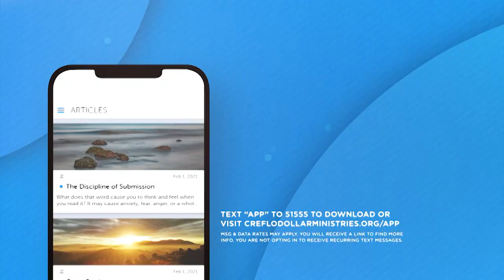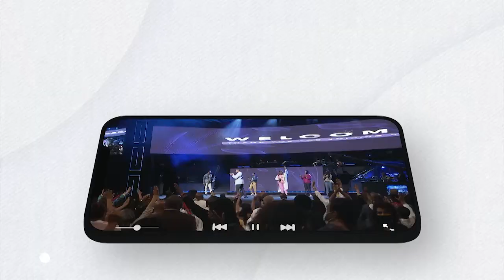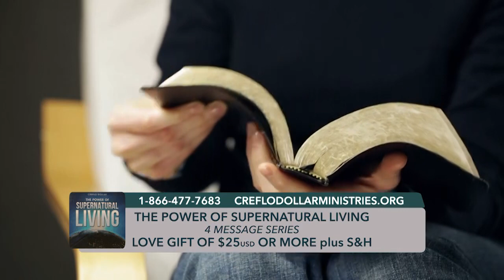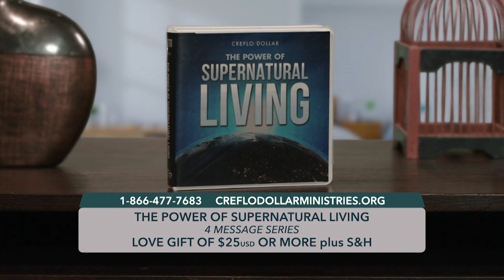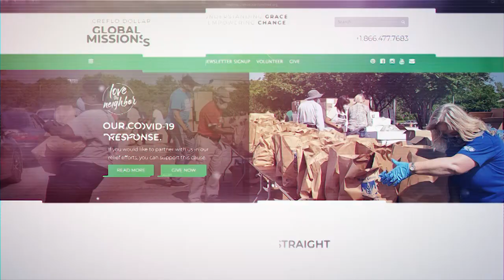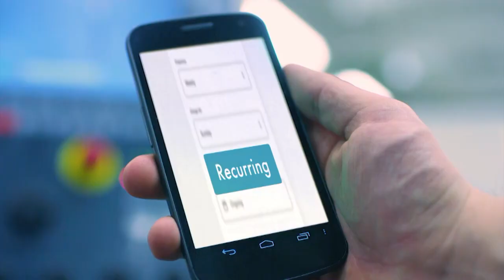How to Live in the Supernatural - Episode 2